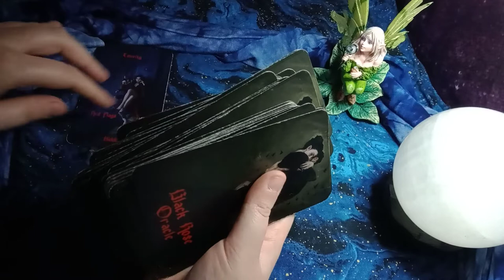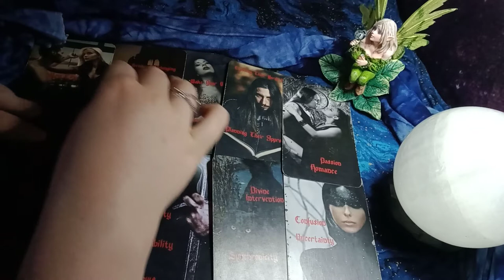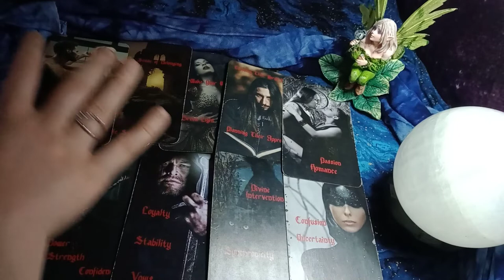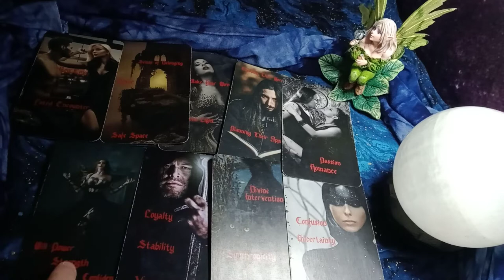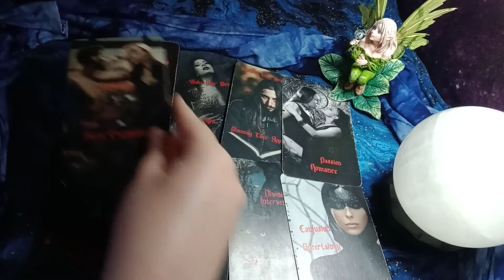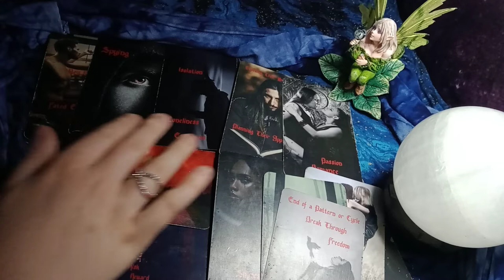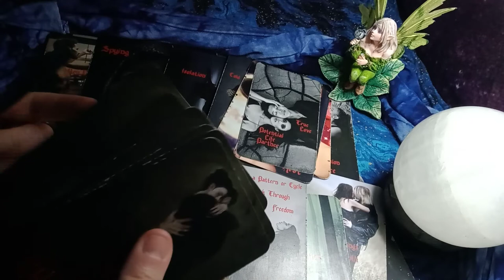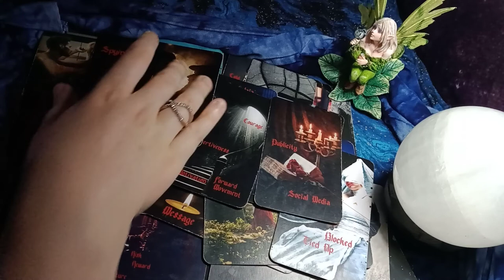CANCER - THE KARMIC EX HAS BEEN TELEPATHICALLY BLOCKING THE NEW/TRUE LOVE! BUT TRUE LOVE WINS NOW!